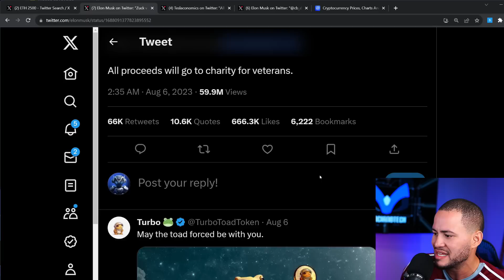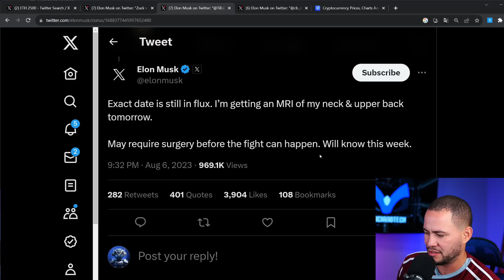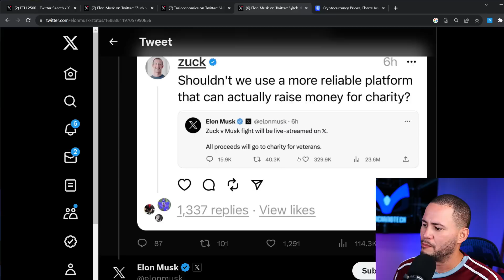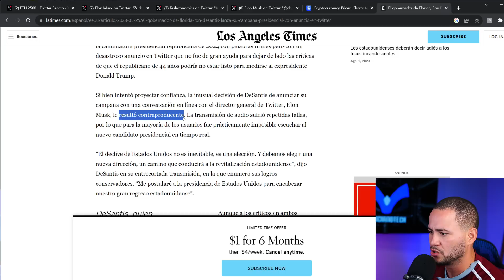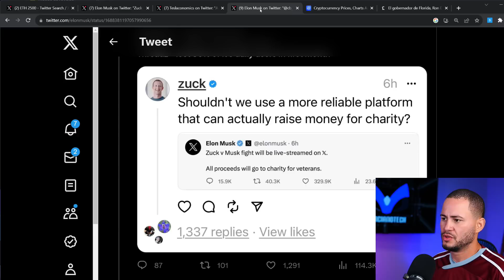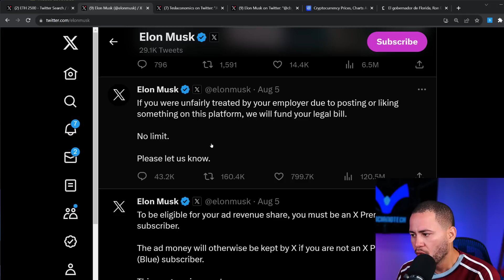LA PELEA DEL SIGLO VA!!! ELON MUSK VS MARK ZUCKERBERG!! CONFIRMADO!!!